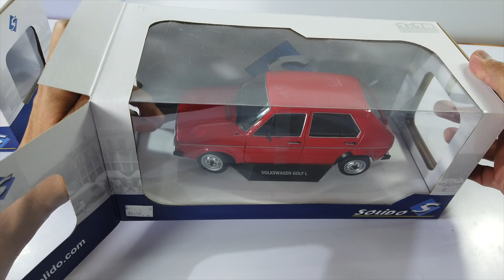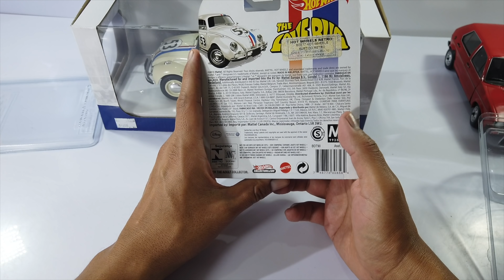CONSEGUÍ A HERBIE El VOCHITO MAS BUSCADO POR TODOS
Familia por fin conseguimos uno de los autos mas emblematicos de todos los tiempos el volkswagen beetle de herbie , una belleza de coche y en este video lo vamos a ver a detalle , no se pierdan este nuevo video de custom mexico